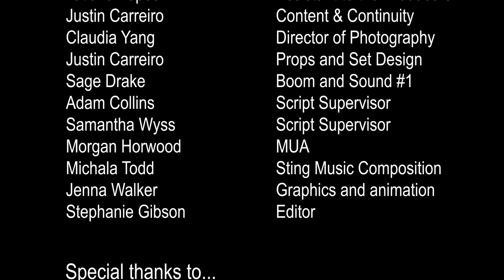Serial Dater Ep 9: Unmatch and Chill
Will Alex finally meet her match? Or maybe someone else that Alex hadn't considered is interested.

Starring:
Stephanie Gibson as Alex
Louco Saint Fleur as Devon
Justin Carreiro as Jeff

Edited by Stephanie Gibson

Animation by Jenna Walker

Intro Music Sting by Michala Todd